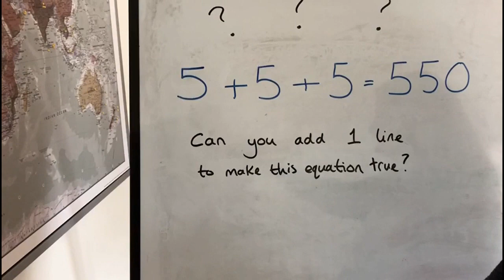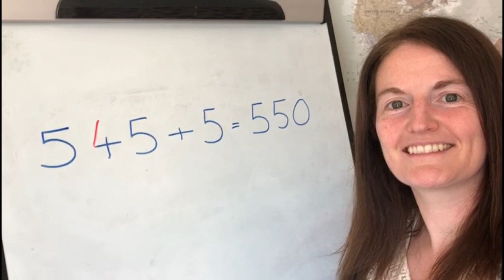Hillpark Secondary - P7 Transition Video from Maths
This is our next P7 into S1 transition video from our fantastic Maths department.